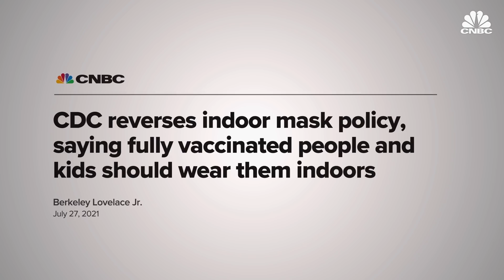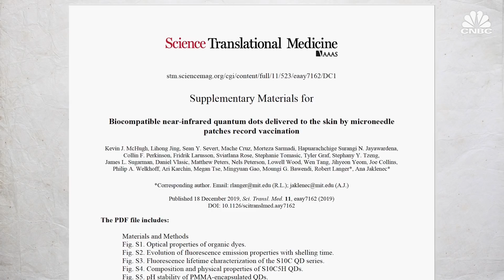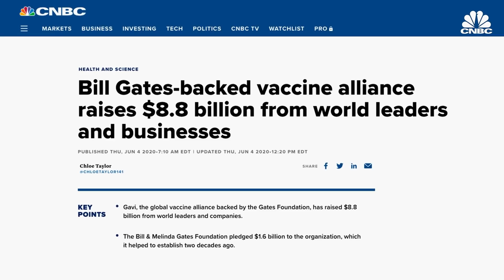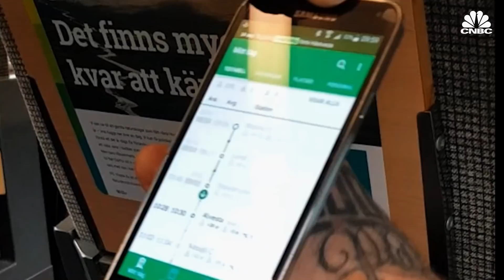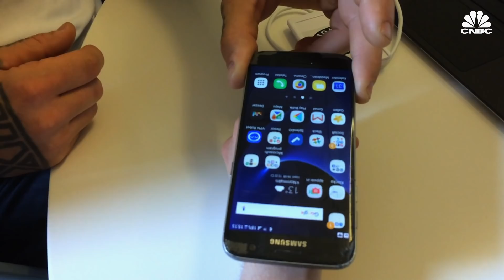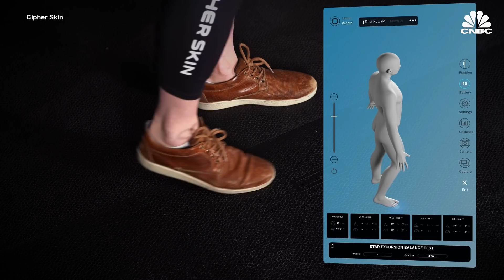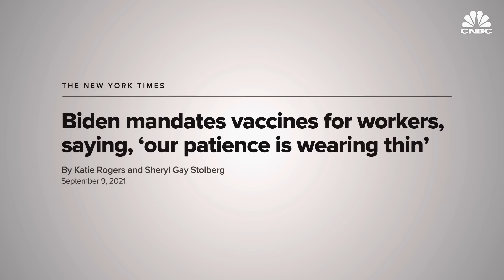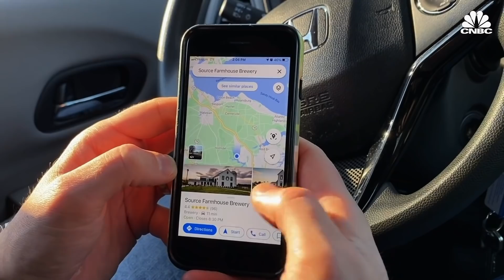Why It’s Impossible To Put Tracking Microchips In Covid Vaccines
Among the conspiracy theories circulating about the pandemic, one claim is that Covid-19 vaccines contain microchips that the government or global elites like Bill Gates would use to track citizens. Despite viral TikTok videos and hoaxes claiming the chips make vaccinated arms magnetic, doctors and scientists all agree the conspiracy is false. It’s not possible given the size and technology of microchips, the multiple dose vials used to administer the vaccine, and the depth of the intramuscular injection.

CNBC talked to doctors, the makers of microchips, and one man who does have a microchip under his skin about why the vaccine can’t track you, make you magnetic, or connect you to the 5G network.